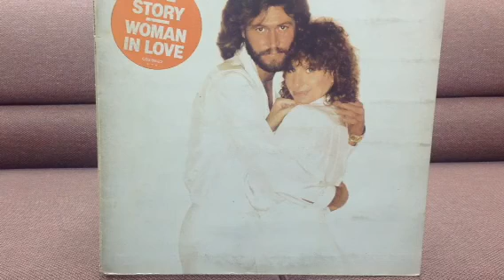お気に入り バーバラとバリーギブ 真空管アンプで鳴らす その2